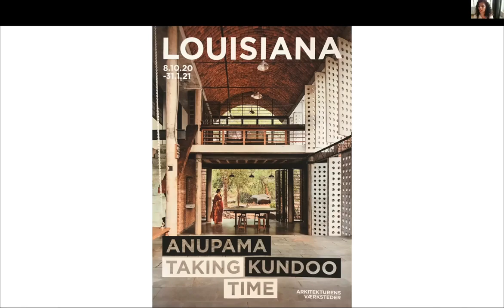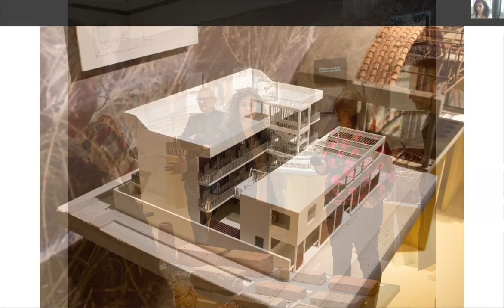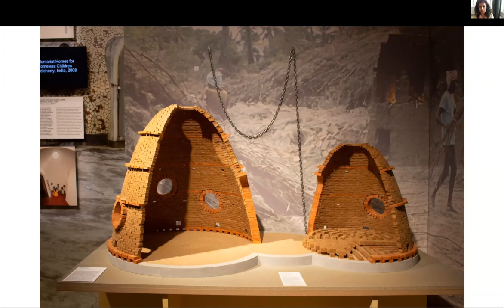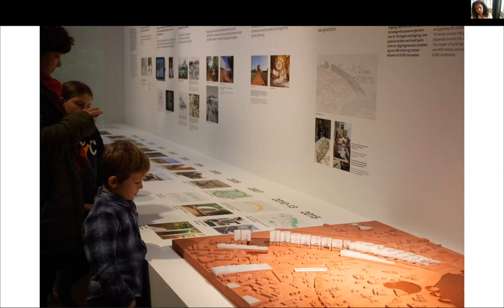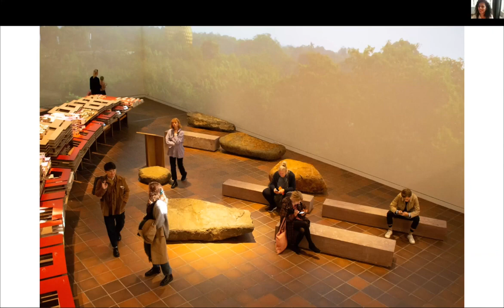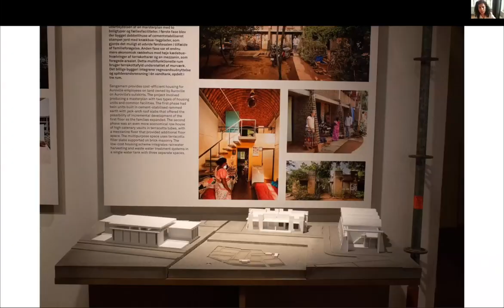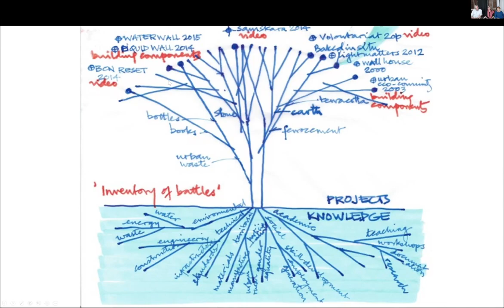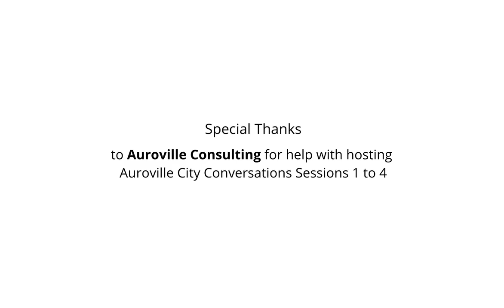Anupama Kundoo / Louisiana Museum of Modern Art - Auroville City Conversations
In 4th Zoom Auroville City Conversation we meet the architect Anupama Kundoo to talk about her exhibition, Taking Time and Auroville, at the Louisiana Museum of Modern Art in Denmark. In conversation with Toine Van Megen, Jaya Jorel & Anu Majumdar